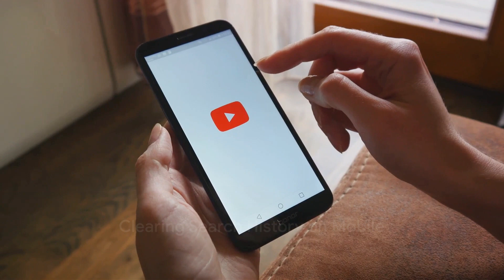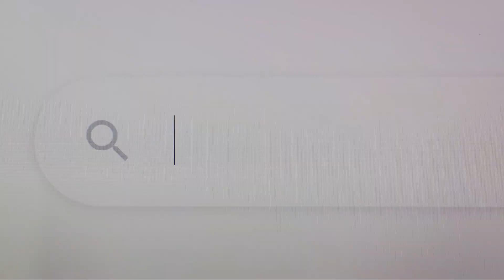Clear Your Tracks A Step by Step Guide to Erasing Your YouTube Search History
"Clear Your Tracks: A Step-by-Step Guide to Erasing Your YouTube Search History Revealed!"

Are you worried about your YouTube search history? 🤔 In this video, we unveil the ultimate step-by-step guide to erasing your YouTube search history for good! Learn how to keep your browsing private and secure. Watch now and take control of your online footprint! 🔍🔒